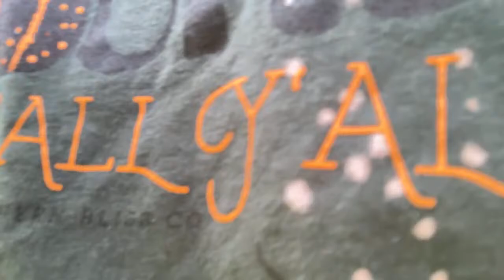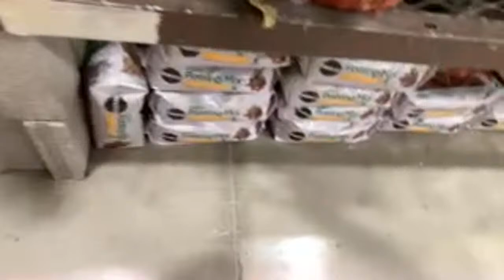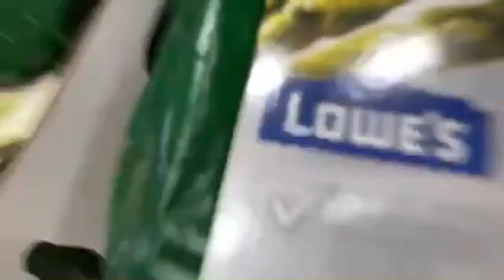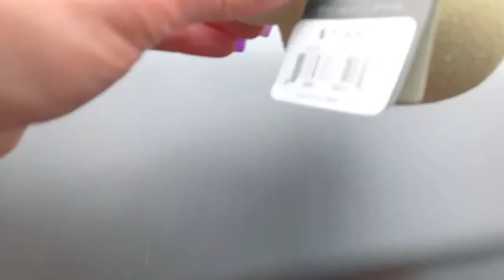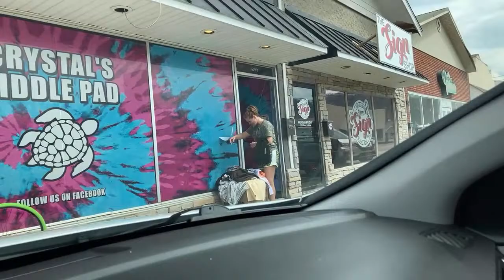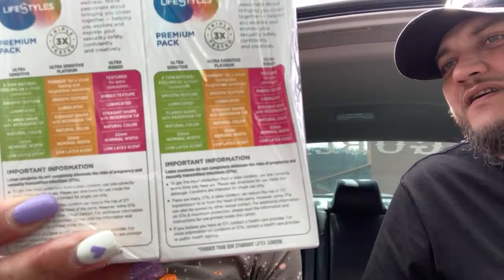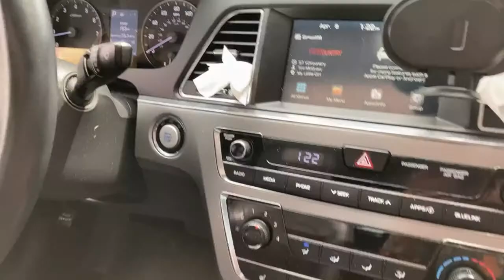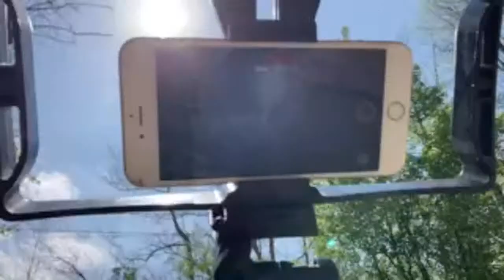Let’s get this porch fixed